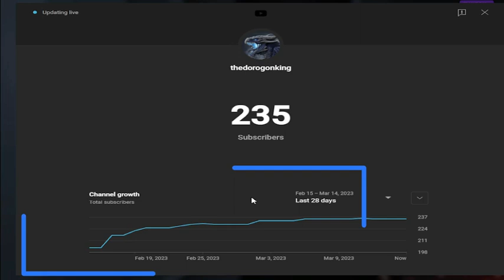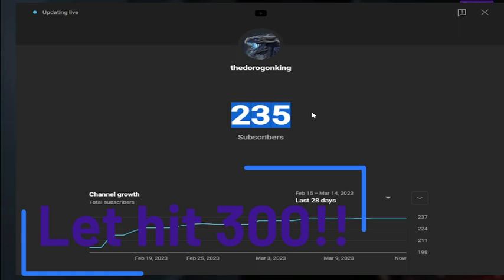Tha ALMIGHT MOSCHOPS - Story of the ARKS